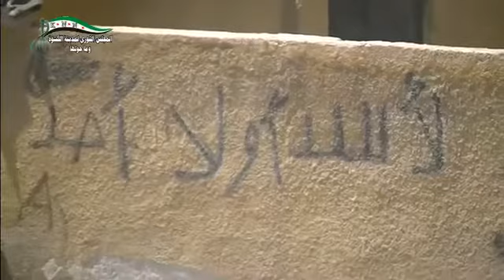14 8 Al Kisweh Damascus أوغاريت الكسوة حوران , من شعارات الشبيحة